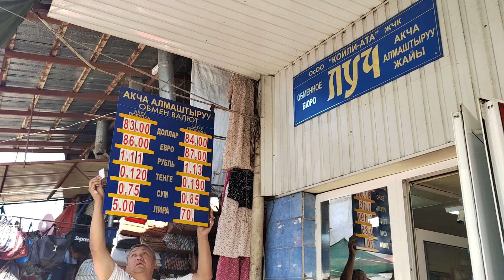КУРС ВАЛЮТ/ ОБМЕННИК БААСЫ/Рубль кичине которулду/ 12 май 2022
РЕКЛАМА БОЮНЧА
На счёт рекламы
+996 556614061